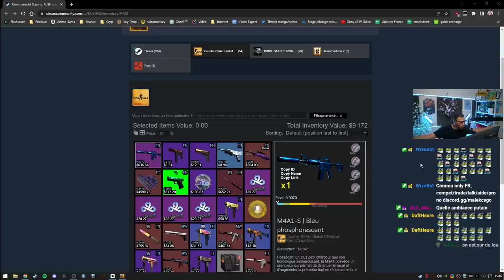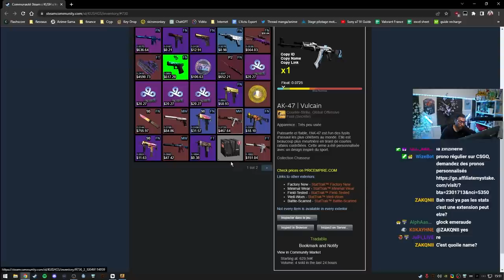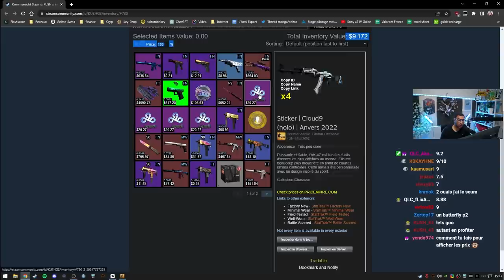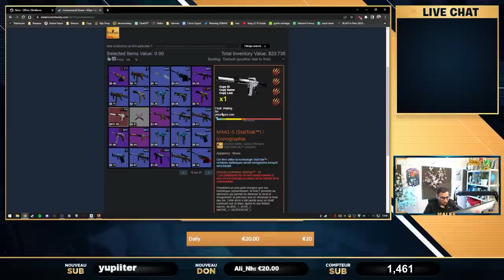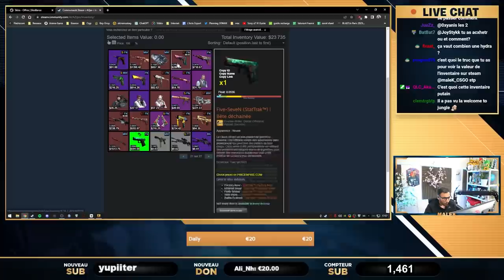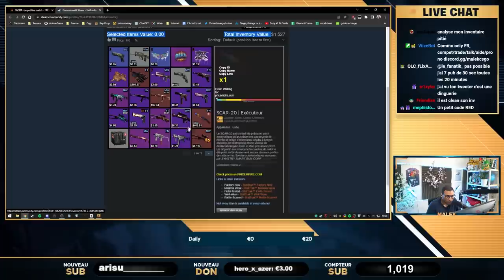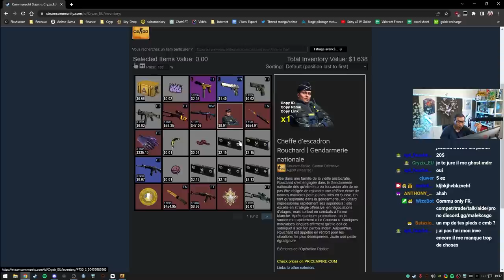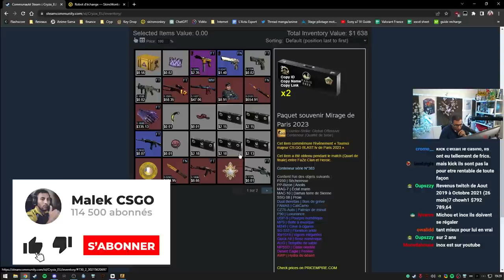Les INVENTAIRES DE MALADE de mes abonnés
Des inventaires de malade, des skins super rares...